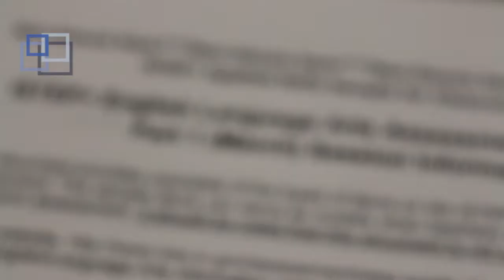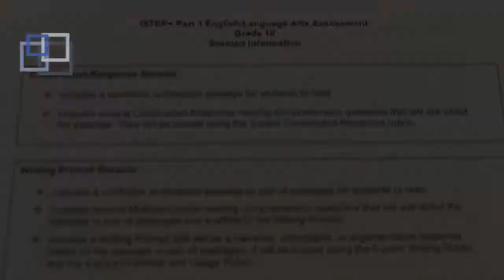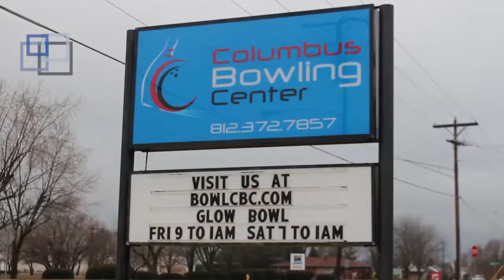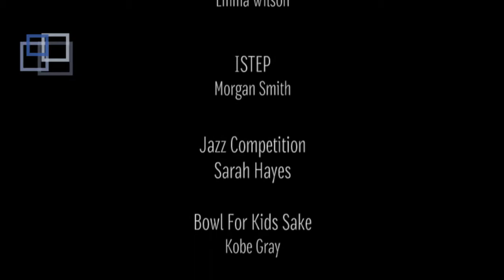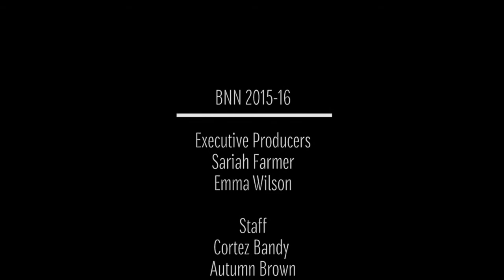March 3, 2016 News Show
Columbus, Ind.